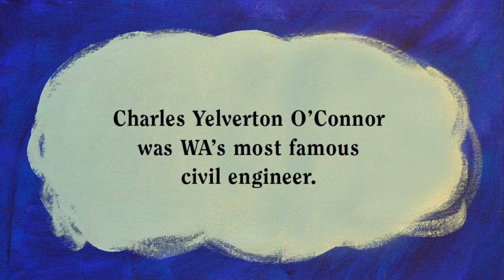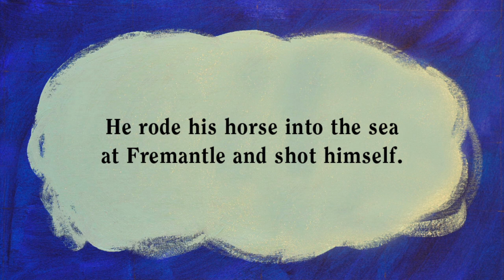C.Y. O'Connor SCI-POP Portrait by Miles Noel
SCI-POP Portraits is a 2013 National Science Week event, taking place at the State Theatre Centre's Underground Foyer Gallery space from 8-24 August 3013. Learn about Western Australia's fascinating scientific heritage through the Miles Noel's colourful screen print paintings and playful time-lapse video constructions.